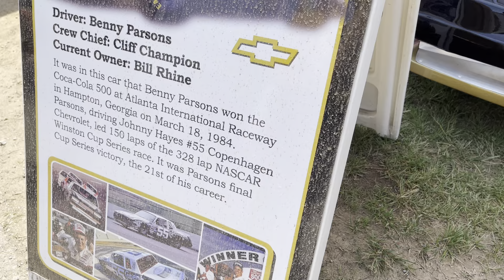Benny Parsons car North Wilkesboro Speedway - Sunday May 21, 2023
Video: Kenneth Reece/WataugaOnline